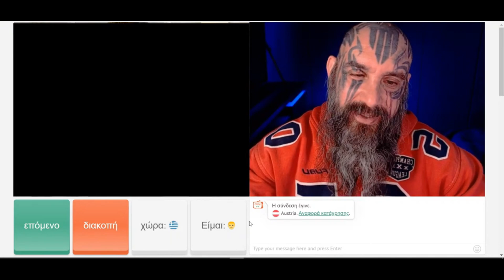OmeTV - Ο τυπάρας μου με το Rolex και το BMW m5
♦ Μην ξεχνάς 👍 LIKE - 🔴 ΕΓΓΡΡΑΦΗ και 🔔 ΚΑΜΠΑΝΑΚΙ
Το live μεταδίδεται ταυτόχρονα στις παρακάτω πλατφόρμες

▼▼▼▼▼▼▼▼ MY INFO ▼▼▼▼▼▼▼▼
 ★ Name: Panagiotis Milas (Παναγιώτης Μήλας)